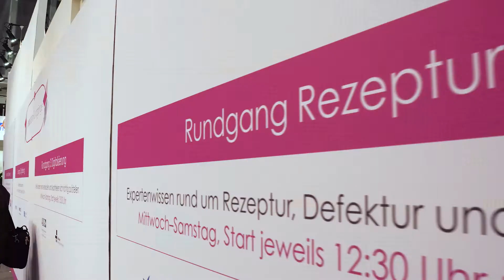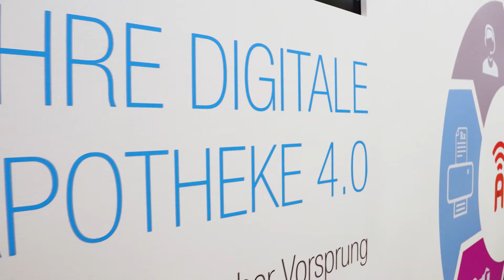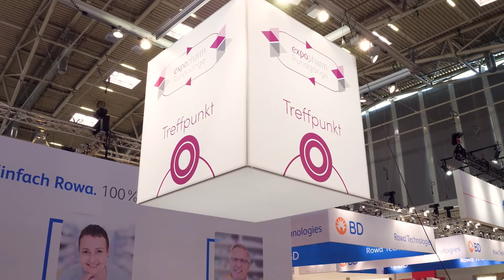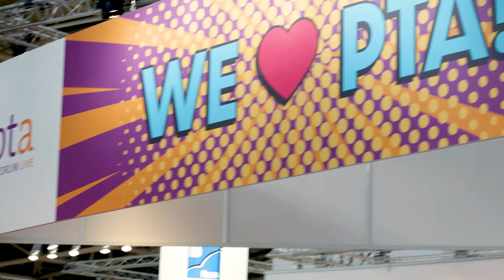expopharm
Die expopharm ist die größte pharmazeutische Fachmesse Europas!